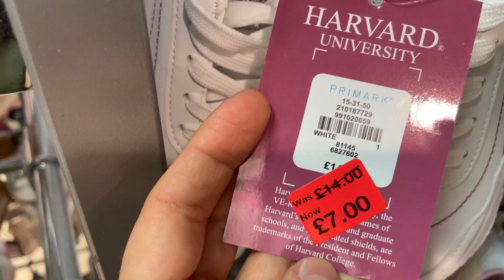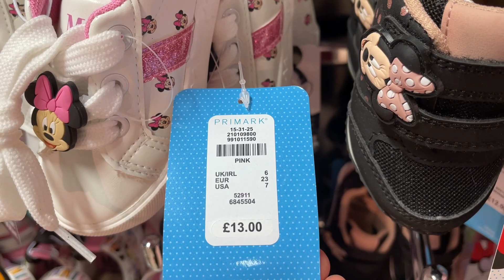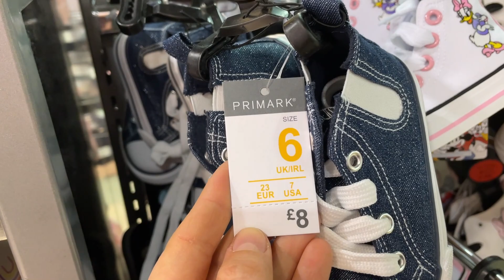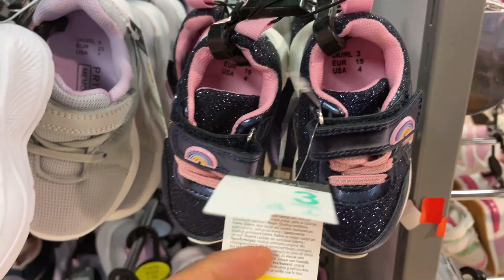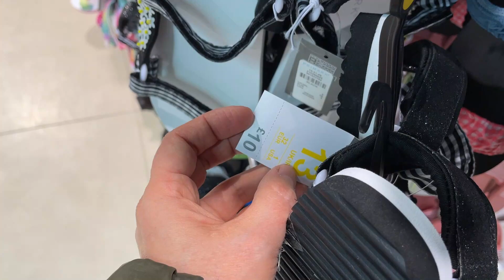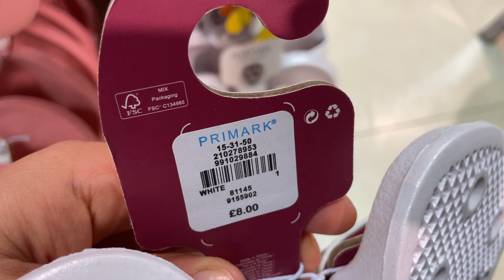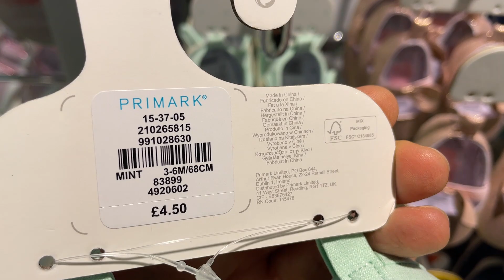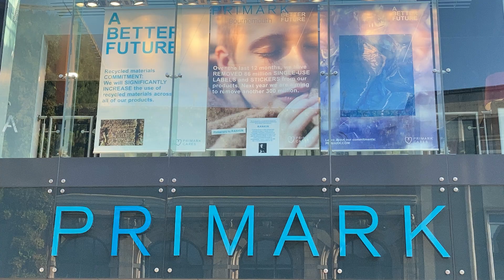PRIMARK GIRL'S SHOES NEW COLLECTION - May, 2022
Kids new shoes - Show you Girl's new collection